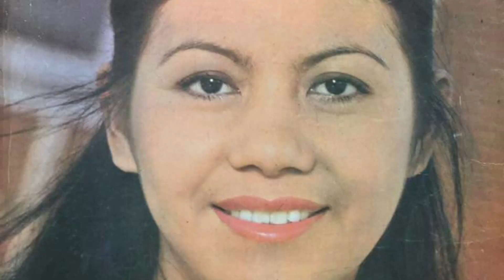สิ้นเสียงประกาศ ถึงกับช็อกทั้งงาน เป็นนางเอกแท้ ๆ แต่ได้รางวัลนี้?!